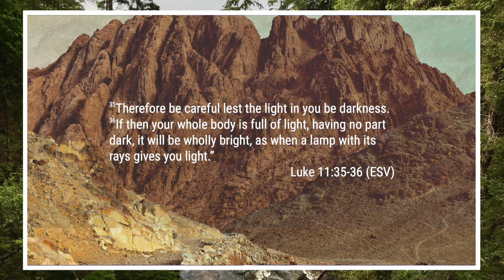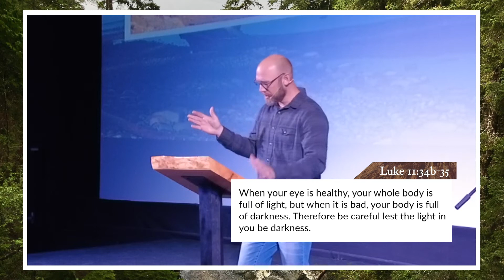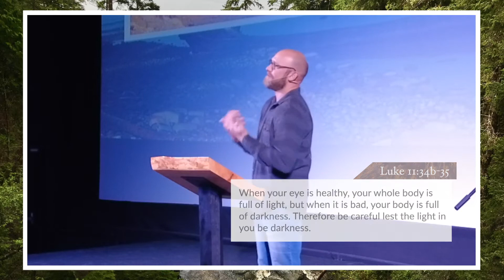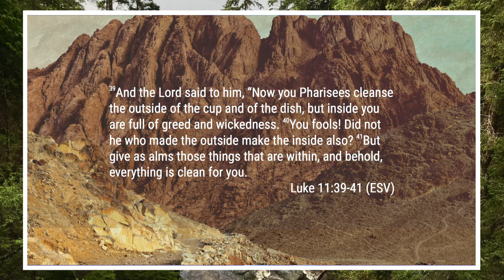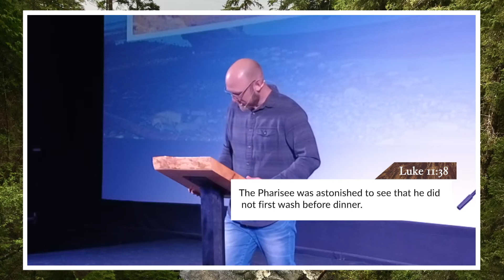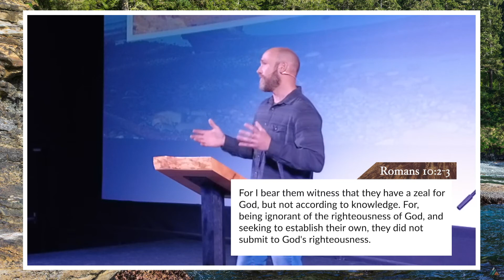Good is not Always what we Think Luke 11:33-36 Scott McDowell 11.03.2021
Welcome to Lighthouse Church.
We want to be a community that values Jesus above all and lives his mission in all. We believe God’s love and salvation are found in Jesus Christ and that knowing him is the most transforming hope ever offered! I want to invite you to connect with our church and express your – spiritual search or faith – in Jesus. Wherever you are in your life we want to help you better know God from his word, and grow in your faith as you see the value of Jesus above all other things.  We invite you to come to a 10am Sunday gathering at 3130 Tillicum Road – the Victoria SilverCity Cineplex in Victoria, BC. We look forward to meeting you soon!